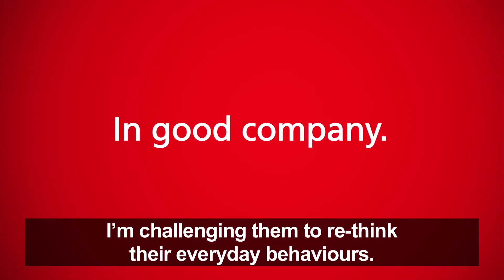Allison at Scotiabank (open caption)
Allison, an MBA student from Wilfrid Laurier University, enjoyed the chance to get creative in her role as a Communications Co-ordinator. See how she applied her passion and education to challenge Scotiabankers to be more committed to Corporate Social Responsibility.

Director: Storymasters
                Produced By: Scotiabank